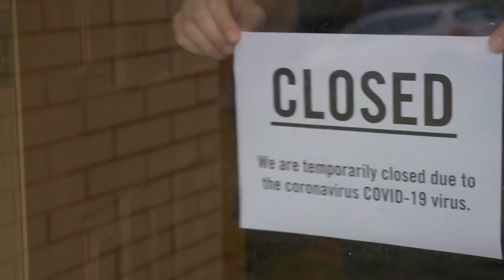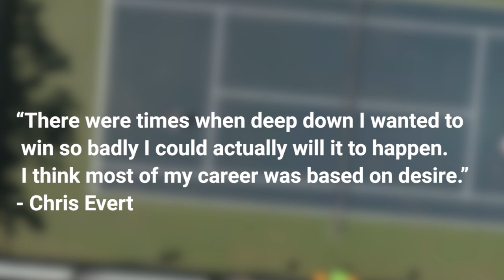How to become a much better you - Peter Switzer